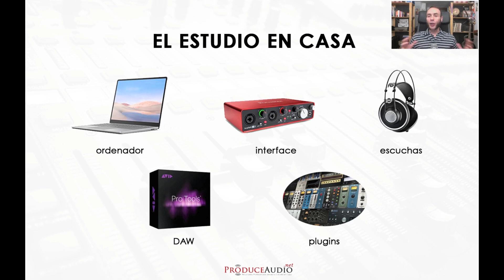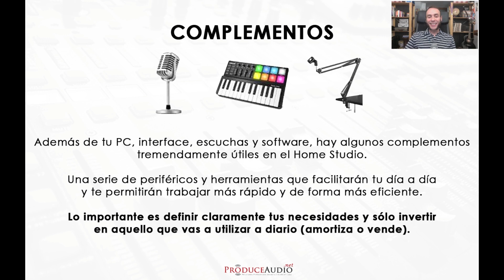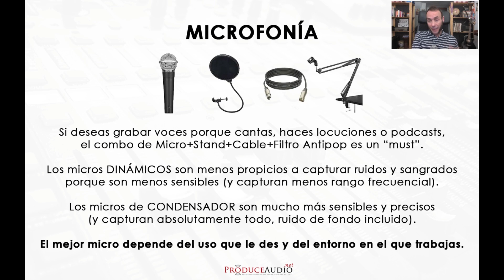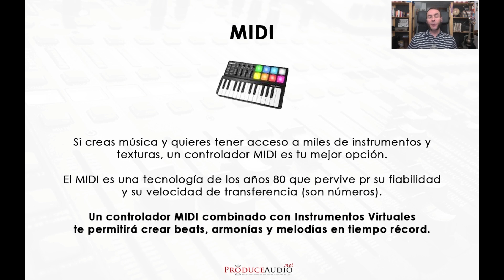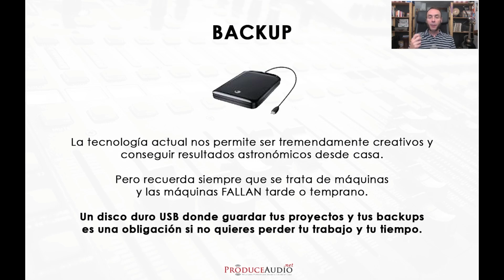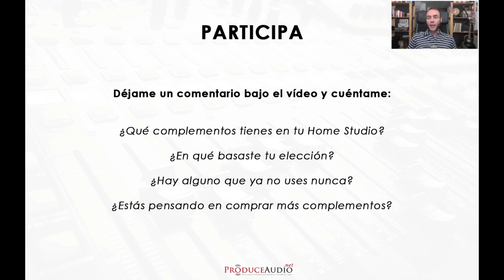Los MEJORES COMPLEMENTOS para tu Home Studio - ProduceAudio.net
►► [GRATIS] Descarga la Guía Definitiva de SOFTWARE y HARDWARE para el Home Studio. Monta y calibra tu setup ideal y descarga el mejor software gratuito ⇒

 Descripción:

¿Ya tienes tu setup en el Home Studio trabajando a pleno rendimiento y estás pensando en comprar algunos complementos?

¿Quieres hacer de tu dormitorio o ensayo un lugar más ergonómico y eficiente?

¿Te gustaría saber cuáles son mis recomendaciones al respecto?

Sin duda este vídeo es para ti.

Hoy iremos más allá del Home Studio mínimo viable, formado por tu ordenador, tu interface, tus escuchas, tu DAW y tus plugins.

Y te voy a ayudar específicamente con todo aquello que puede ser la guinda a tu gran pastel y el complemento que catapulte tu eficiencia, tu creatividad y tu poder a la hora de producir música de calidad desde un entorno limitado.

Hoy hablaremos largo y tendido de todo esto:

⇒ Cómo definir claramente tus necesidades reales para sólo invertir en objetos amortizables (y evitar pérdidas de tiempo y recursos en caprichos)

⇒ El mejor aliado para conseguir tomas vocales e instrumentales de calidad profesional (a coste reducidísimo)

⇒ El mejor aliado a la hora de acceder con un solo click a pistas rítmicas, armónicas y melódicas de calidad premium (y a instrumentos que jamás podrías tener en tu home studio)

⇒ La mejor red de seguridad para no cometer uno de los pocos errores que no tienen solución en el Home Studio (para que duermas tranquilo a partir de mañana)

⇒ Una lista de opciones que debes valorar según tu momento y tu forma de trabajar

Espero que este vídeo te inspire y te ayude a convertir tu dormitorio en un búnker de precisión militar a base de invertir lo menos posible pero armarte hasta los dientes con armas de creación masiva.

es un Blog de Creación y Producción Musical COMPETITIVA desde el Home Studio, diseñado en España y totalmente en Castellano para ayudarte a conseguir resultados brutales con tu setup actual. Porque, hoy más que nunca, es posible competir y conmover al mundo con nuestras producciones desde casa.

►► [GRATIS] Aquí puedes descargar la Guía Definitiva de Soft y Hard para el Home Studio ⇒

►► [GRATIS] Aquí puedes unirte a nuestro Facebook e interactuar EN VIVO con el resto de la comunidad ⇒